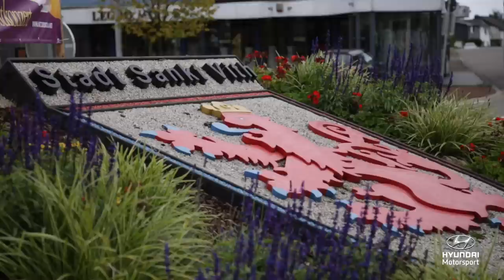East Belgian Rally 2014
A successful weekend for Hyundai Motorsport at the East Belgian Rally test.